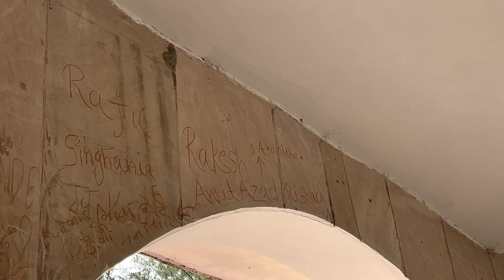KISKA NAAM DEWARO PE LIKH DALA ?